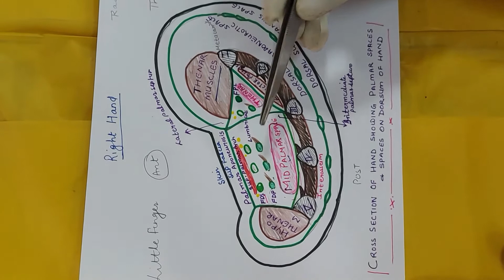Dissection: Muscles of Hand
This video demonstrates the dissection of hand and covers Flexor Retinaculum, intrinsic muscles of hand and palmar spaces. All parts are covered in a detailed and easy to understand manner for those studying first time as well as those looking for a quick revision.

Stay Safe !